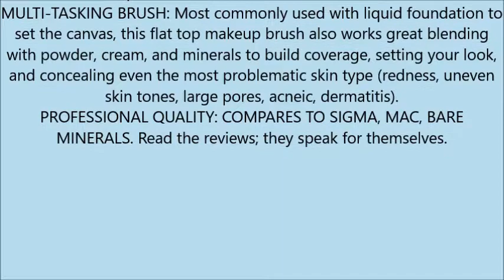Premium Full Coverage Large Foundation Makeup Brush Flat Top Kabuki for Blending Buffing Liquid, Cre